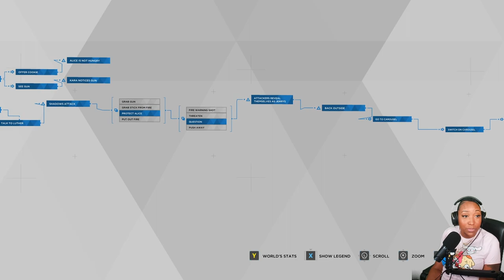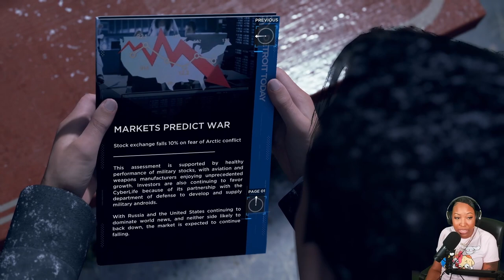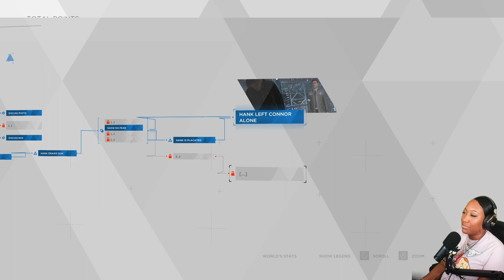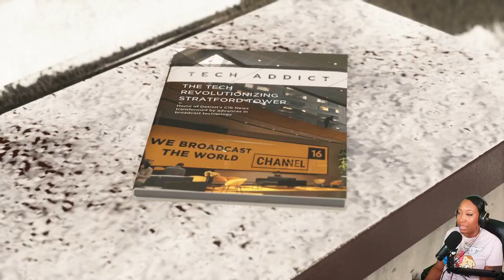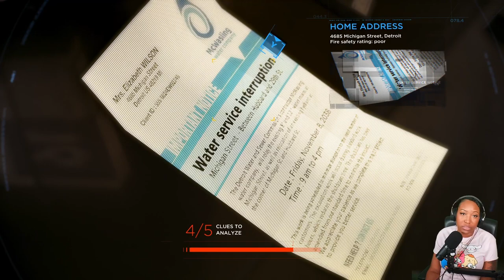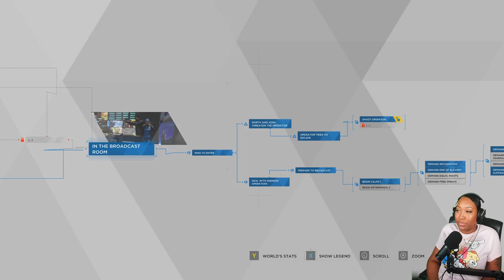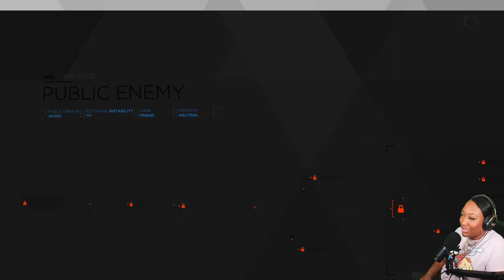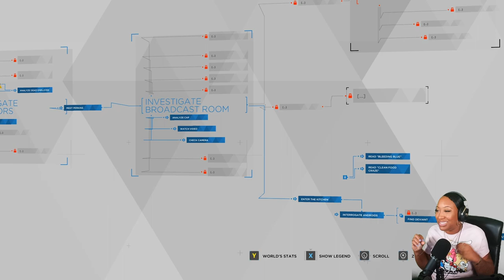I Did What Needed To Be Done! - Detroit: Become Human Part 5